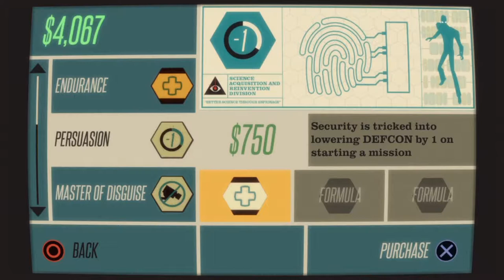GAME Podcast | James Bond | Culture Junkies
GAME Podcast: James Bond

He has the most famous introduction in history.  The "most interesting man in the world" could learn a few things from him.  And even if he's all wet, at least his martini is still dry.  This week we're discussing none other than James Bond.  We welcome yet another new member to the GAME team for this edition of the GAME podcast, sit back and enjoy... GAME ON!!

If you'd like to suggest a show topic, send us a tweet @culturejunkies_ and we just might use your topic for an upcoming show!!